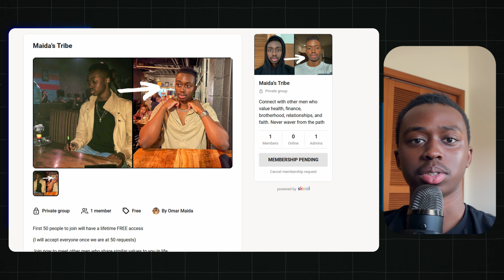Why MEN Need Competition to Succeed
Competition and a growth mindset will fuel you to become great. Learn why competition is essential for success and helps men reach their highest potential